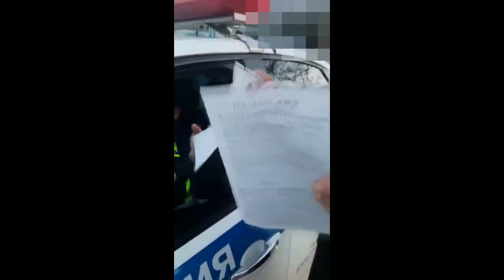В Ставропольском крае пьяный водитель отказался признавать себя таковым